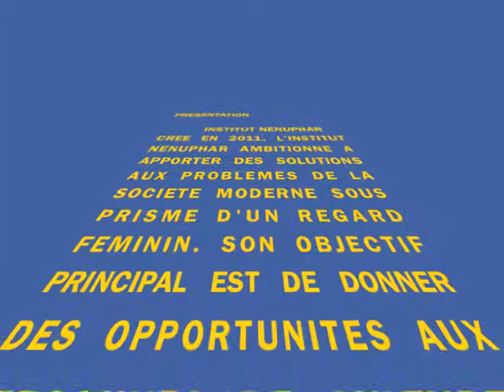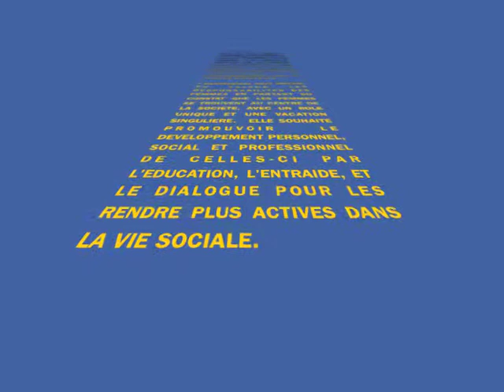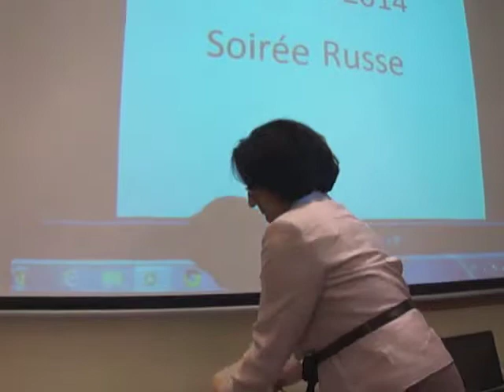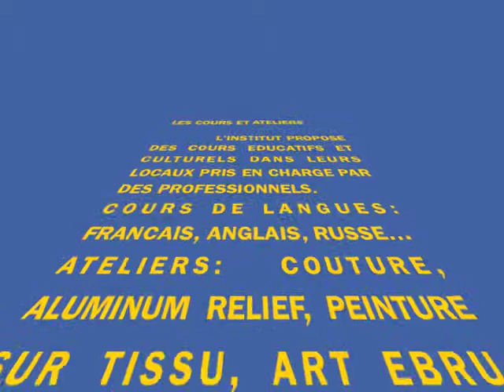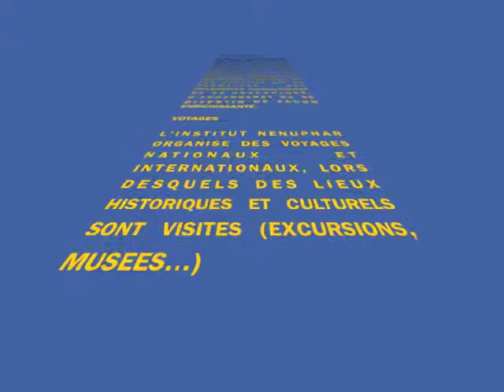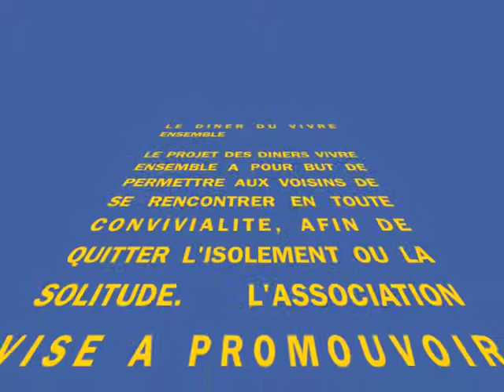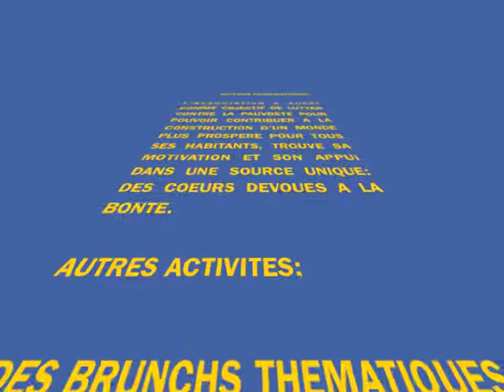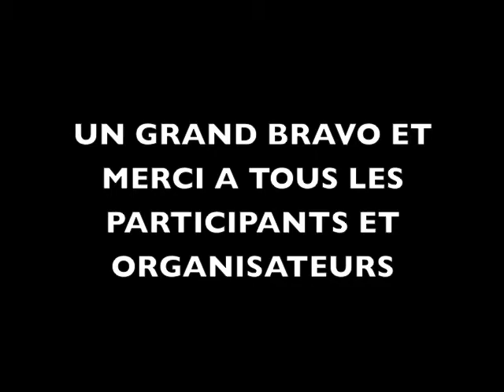Institut NENUPHAR 1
CETTE ASSOCIATION A COMME OBJECTIF DE LUTTE CONTRE LA PAUVRETE POUR POUVOIR CONTRIBUER A LA CONSTRUCTION D'UN MONDE PLUS PROSPERE...DES OEUVRES DEVOUES A LA BONTE. PANELS, COURS DE LANGUES CONFERENCES, ACTIVITIES MULTICULTURELLES, VOYAGES, BRUNCHS THEMATIQUES, (JOURNEE MONDIALE DE LA SANTE, DE LA JEUNESSE, ACTIVITIES INTERGENERATIONNELLES

THIS ASSOCIATION HAS AS A TARGET POVERTY, IN ORDER TO CONTRIBUTE TO THE CONSTRUCTION OF A MORE PROSPEROUS WORLD ... DEDICATED TO CHARITY. ORGANIZES PANELS, LANGUAGE COURSES CONFERENCES, MULTICULTURAL ACTIVITIES, TRAVEL, BRUNCHES THEMES: (WORLD HEALTH DAY OF THE YOUTH INTERGENERTIONNAL ACTIVITIES ...